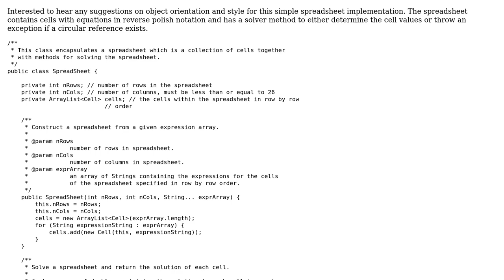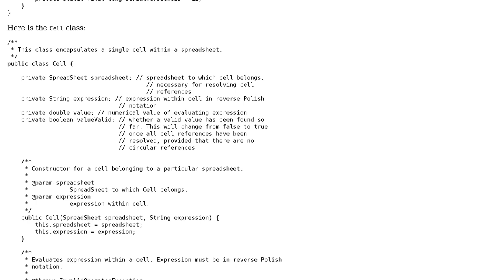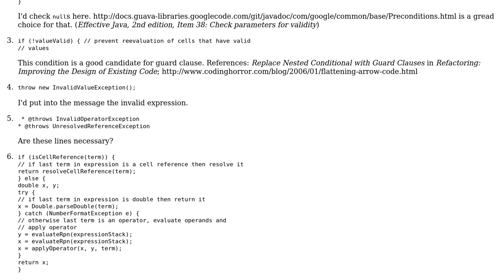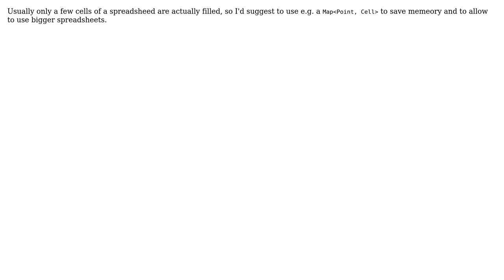Code Review: Spreadsheet with reverse Polish equation solving (3 Solutions!!)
Code Review: Spreadsheet with reverse Polish equation solving

With thanks & praise to God, and with thanks to the many people who have made this project possible! | Content (except music & images) licensed under CC BY-SA | Music | Images & others | With thanks to user toto2 user palacsint user padawan user Landei user Jamal and the Stack Exchange Network Trademarks are property of their respective owners. You are responsible for your own actions.